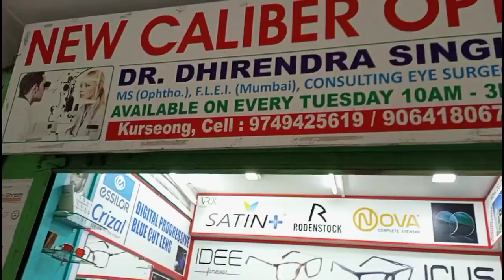ghumba agi jaro ma donation katawdai!!tea pudai!!gaaf gardai!!